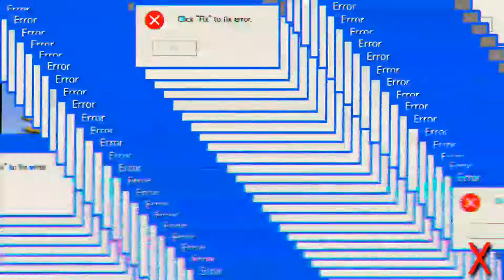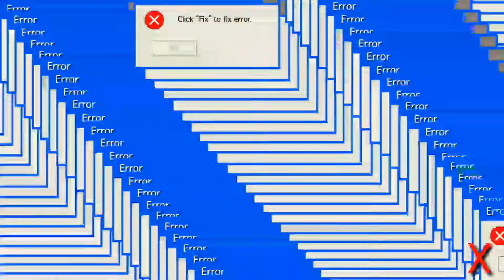Invincible MoD in [Bed Wars]😱😱